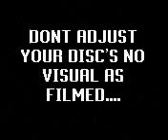9.The Geneva Sound (The rough cut)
Firstly this movie is based on the computer game Tomb Raider on Mars I
Which I created with the Tomb Raider level editors on the PC version of Eidos Tomb Raider 5
back in 2000 and posted the game up onto the net:
Tomb Raider On Mars...my first computer game):

Secondly this movie is the log of an actual return journey to Geneva
In my personal continuing struggle for the liberty/freedom and recognition and independance of Mixed race People on Planet Earth
"The needs of the many outway the needs of the one Jim" (Spoks dying words)
I had to return to Geneva even if it killed me...even though I may aswell have been up there on Mars with my crew facing the Martian elements and exploring the Martian secrets.

Thirdly this Movie continues the saga of the Arcraft 1 & The Multiverse Fleet Chronicles
Under the Umbrella of REALITY/PERFORMANCE/INTERNET/GAME

Soundtrack to 1960s TV series the Champions has been used to emphasize the climax of the movie
My own personal rendition of the Crusaders song "It happens every day" expresses what I can not express musically for that part of the movie where the song is used

The Sony Ericsson Phone Melodies and sound effects were used appropriately whilst on the road to build the story so they wetre left in the final edit.
The rest of the soundtrack is all original

This film was shot entirely on location in Germany France and Switzerland using a
Sony Ericsson W55OI phone camera in May -June 2008

This movie has been edited with
Blaze Media Pro

Directed by Peter Olude
Check End Credits for other info